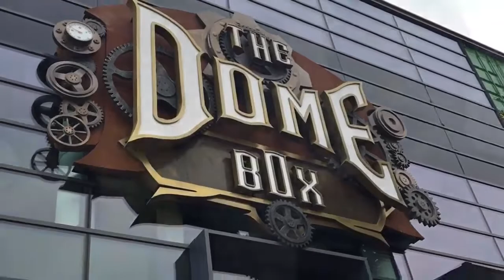The BIG EXPERIENCE | Dome Box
BBC presenters Arfaz and Jean visit the Dome Box as part of the BIG EXPERIENCE. The leading Malayalam FM station in the UAE, Hit 96.7 was launched in 2004 to entertain and inform the largest expatriate community in the Gulf -- the Malayalees